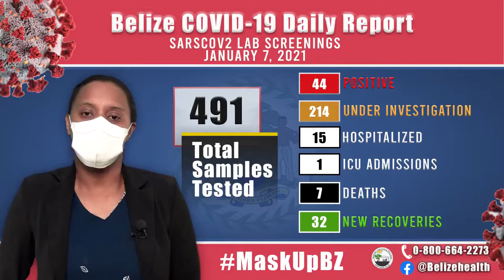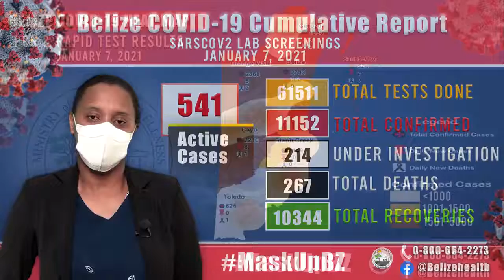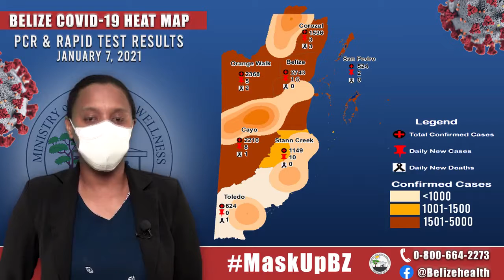Belize COVID-19 Daily Update (01-07-21)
Data for today, January 7, 2021:

- 44 New Confirmed Cases
- 32 New Recoveries
- 7 New Deaths Reported

The Ministry of Health and Wellness reminds the public to follow the public health advice and adhere to the isolation/quarantine guidelines if you test positive.

If you have difficulty breathing, shortness of breath, or chest pain, seek medical attention immediately.

Like what we're doing and want to show your support? You can do so by buying us a coffee